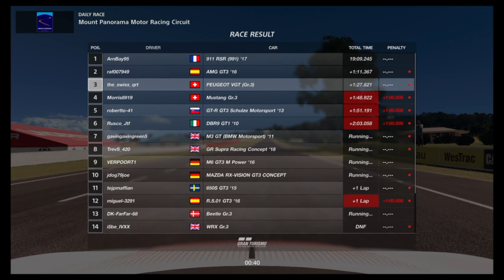Bloodbath en Bathurst | GT Sport | Races A, B y C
Blood Bath en Bathurst  | GT Sport | Races A, B y C. Kyoto, Tsukuba y Mount Panorama.

¿Podremos conservar nuestro Driver Rate?

Podio inesperado, descalificaciones y muchos crashes

Grid
Dirt 5
Playstation
Stadia
 y más!!